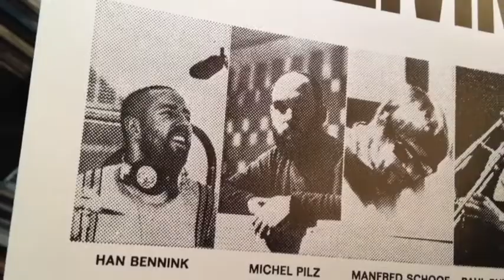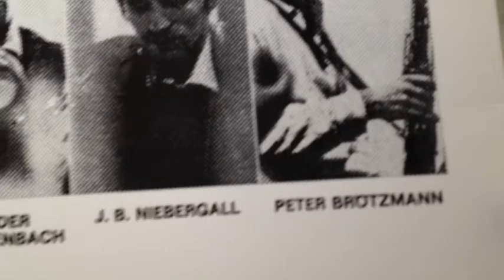Friday evening Needle Drop!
Some free jazz lunacy to help send you on your way.And as promised I give you Alexander Von Schlippenbach-The Living Music..1969 Anyway.. VC thank you for all the wonderful comments on my last video I appreciate that & appreciate all of you.! Have a great weekend!! DC